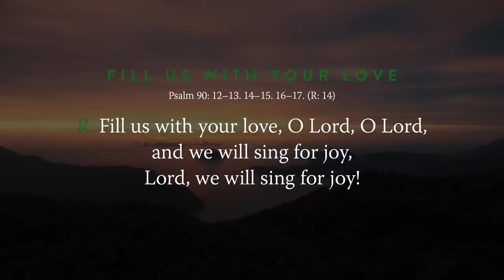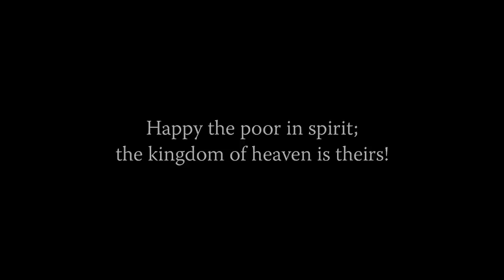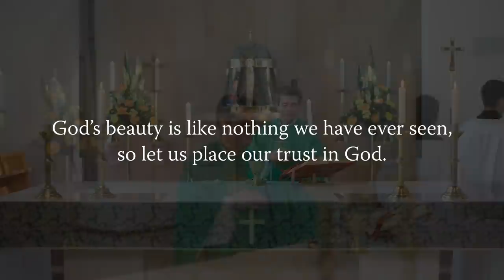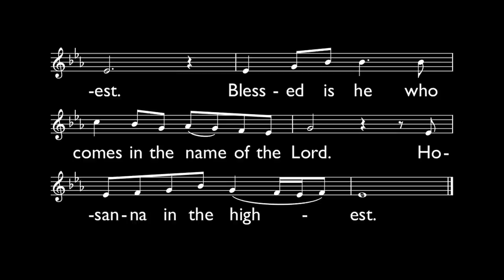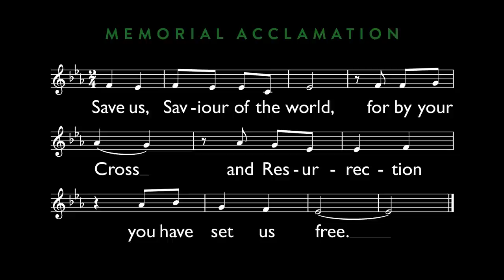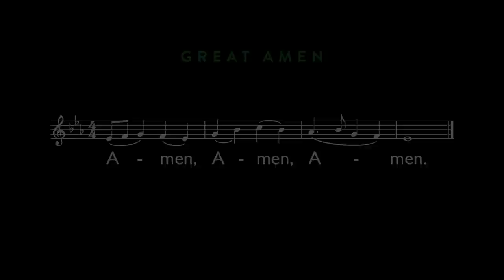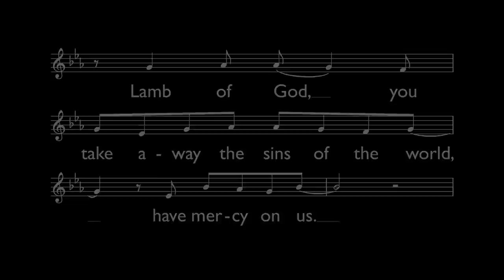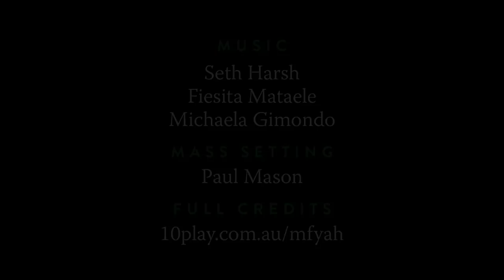MASS FOR YOU AT HOME with Fr Mark De Battista – 28th Sunday in Ordinary Time [Yr B]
** EPISODE DETAILS **
28th Sunday in Ordinary Time (Yr B)

** EPISODE CAST ***
Celebrant: Rev Mark De Battista, administrator at St Patrick's Catholic Parish, Port Kembla (Diocese of Wollongong)
Readers: Seth Harsh and Sr Monica Barlow RSJ
Altar Server: Sinh Le
Auslan interpreters: Daina Caruana and Rosemary Profilio

** SERIES CREW **
Executive Producer: Daniel Hopper
Director: Daniel Hopper
Assistant Director: Seth Harsh
Director of Photography: Glenn Hanns
Camera Operators: Glenn Hanns, Paul King and Daniel Hopper
Sound: Glenn Hanns
Editors: Jeremy Yuen and Daniel Hopper
Liturgy Consultant: Paul Mason
Make-up artists: Georgia Farrugia and Corey Kerr
Production Manager: Daniel Hopper
Production Assistants: NET Ministries Team Wollongong
Digital Wrangler: Annaleah Hopper
Online Editor/Colourist: Daniel Hopper
Graphic Artist: Jeremy Yuen
Music Editor: Seth Harsh
Music Supervisor: Daniel Hopper
Digital Content: Daniela Tan
Auslan Director of Photography: Daniel Hopper
Auslan Coordinator: Liz McDowell
Deaf Consultant: David Parker
Sacristans: Luke Vail and Quynh Vu

** MUSIC CREDITS **

Responsorial Psalm
“Fill Us with Your Love” by Paul Mason.

Offertory Hymn
“A Trusting Psalm” by Kevin Bates.

Communion Hymn
“O Breathe on Me, O Breath of God” by Edwin Hatch.
Text: CM; Edwin Hatch, 1835–1889, alt. Music: Trad. Irish melody. Public Domain.